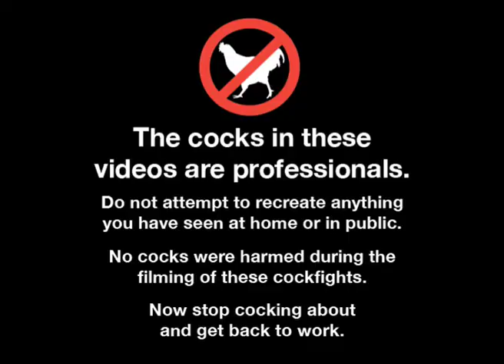Tikka v Southern Fried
Fridge Raiders COCKFIGHTS